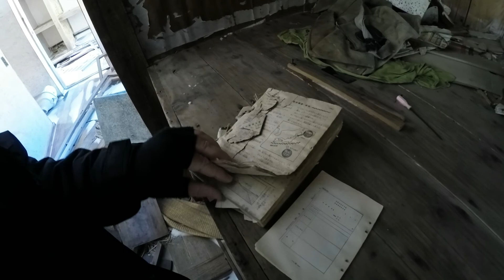Matsuo Kouzan Ghost town Vlog & FPV 松尾鉱山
Matsuo mine in the North of Japan opened in 1914 and closed in 1969. In its heyday it was the biggest mine for sulfur in the Eastern world. It had a workforce of 4,000 and a wider population of 14,000, all of whom were accommodated in a make-shift city in the mountains of Hachimantai in the northern Prefecture of Iwate.

Matsuo Kosan is often listed as one of the 7 "Worlds Scariest Places".